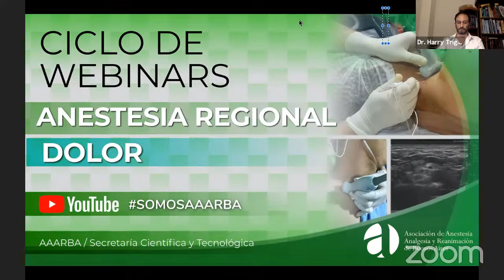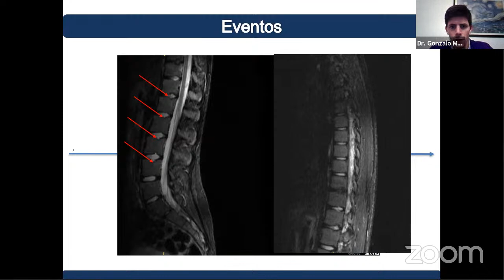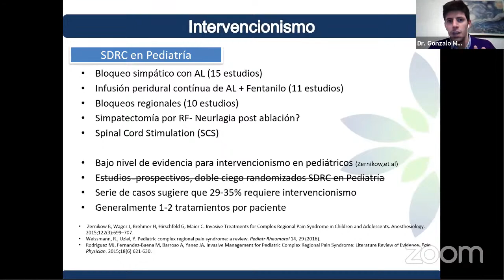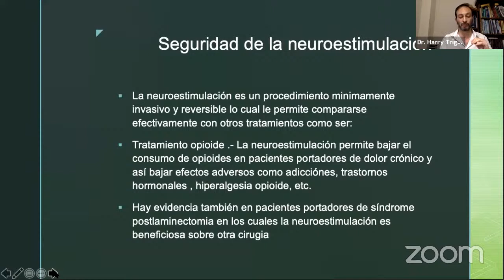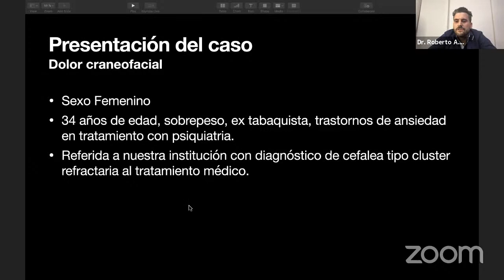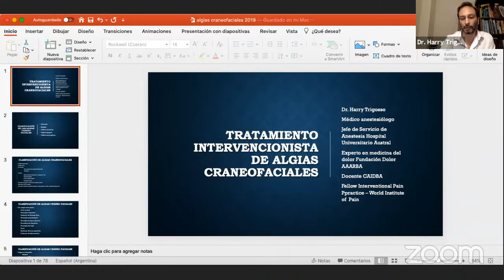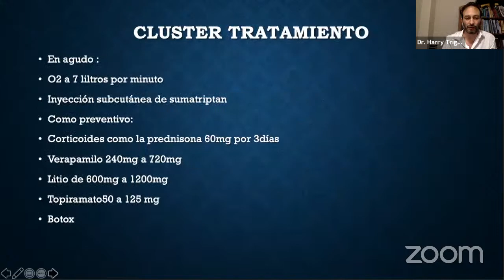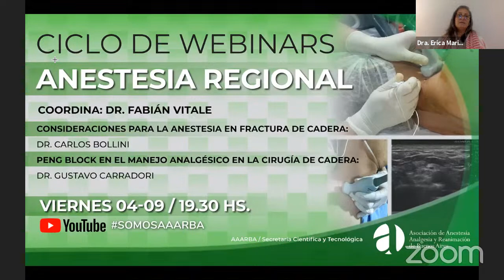DOLOR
COORDINA: DRA. ERICA BERNICH
NEUROESTIMULACIÓN ESPINAL: DR. ROBERTO GUERRI GUTTENBERG
MANEJO INTERVENCIONISTA DE LAS ALGIAS CRANEOFACIALES: DR. HARRY TRIGOSSO
CASOS CLÍNICOS: DR. GONZALO MANSILLA